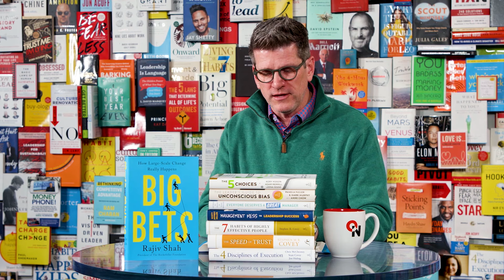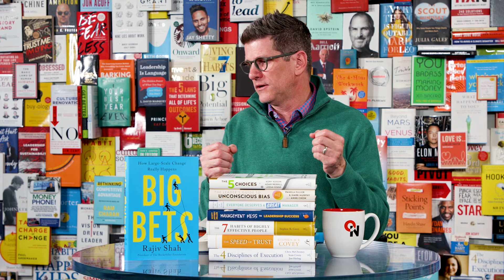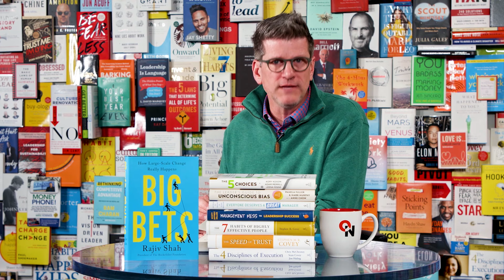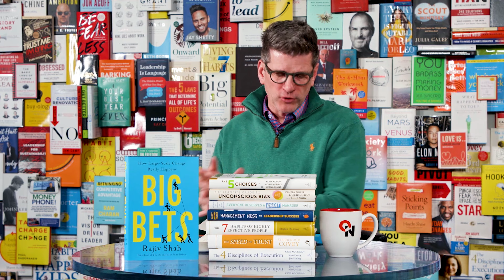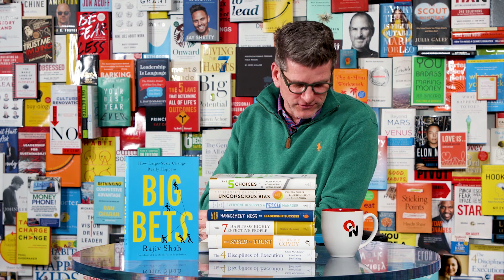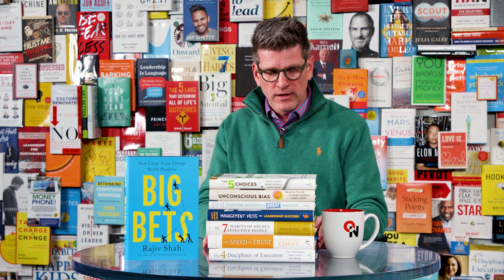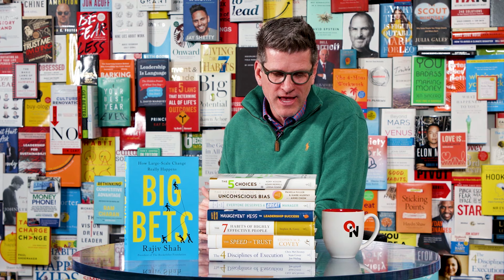Making Big Bets: Rajiv Shah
Collaboration with those you may not always agree with is more important than ever before. That is one of several key takeaways from Raj Shah, who currently serves as the President of The Rockefeller Foundation and is the author of Big Bets: How Large Scale Change Really Happens. Raj emphasizes the importance of being an optimist, finding fresh and innovative solutions, recruiting committed partners, and fiercely measuring results. Raj also discusses the need for leaders to build authentic relationships, be vulnerable, and make smart decisions.